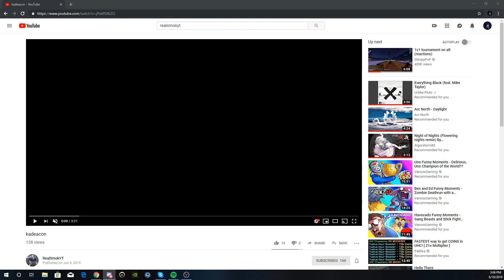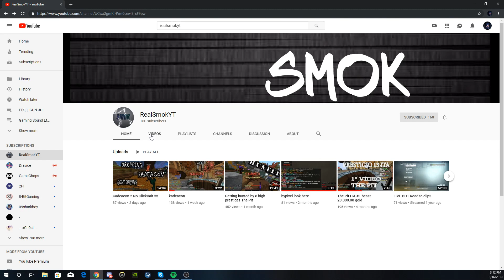Hypixel the pit cheaters: Kadeacon (Prestige 30) (Evidence review)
Time to expose the well known hunter who everyone hates. KADEACON

Discord Server: Coming Soon? let me know if ya guys want!